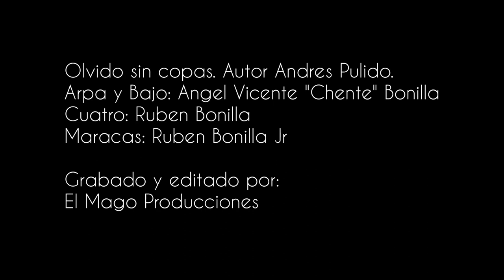Rogelio Ortiz & Julio Camacho Olvido Sin Copas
Se juntan dos glorias del folklor llanero de Altagracia de Orituco Estado Guárico el Caballero del Canto ROGELIO ORTIZ  y de Mata Larga Guanarito Portuguesa JULIO CAMACHO el Indio de Portuguesa  interpretando  el gran éxito de la autoría de Don ANDRES PULIDO  Olvido sin copas

Acompañamiento Musical
Chente Bonilla  en el Arpa
Rubén Bonilla   en el Cuatro
Rubén Bonilla  jr El Mago
Bajo y Maracas
Estudio de Grabación
Producciones Musicales 3B
Guanare Portuguesa